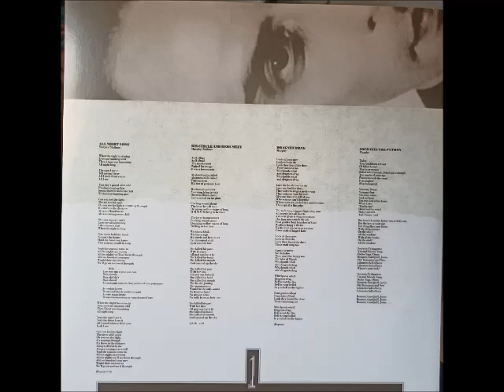PETER MURPHY - DRAGNET DRAG - A-3 (2021)